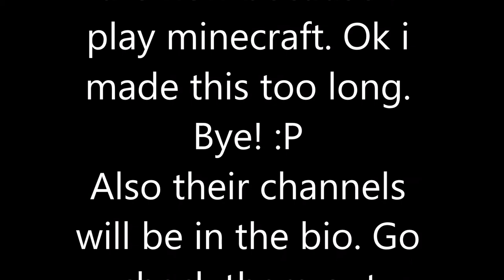Never have i ever... (Part 1)